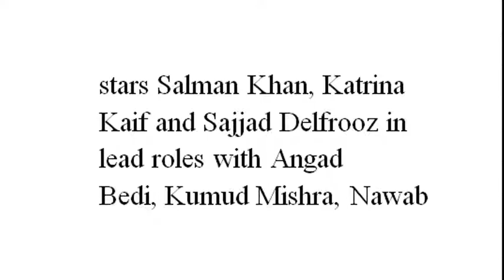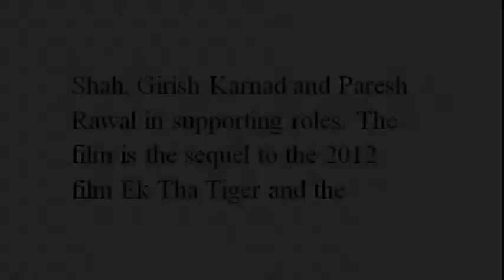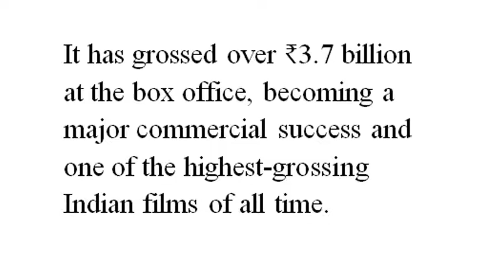Tiger Zinda Hai || full Official Movie || Salman Khan || Katrina Kaif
Tiger Zinda Hai is a 2017 Hindi action thriller film co-written and directed by Ali Abbas Zafar. The film stars Salman Khan, Katrina Kaif and Sajjad Delfrooz in lead roles with Angad Bedi, Kumud Mishra, Nawab Shah, Girish Karnad and Paresh Rawal in supporting roles.